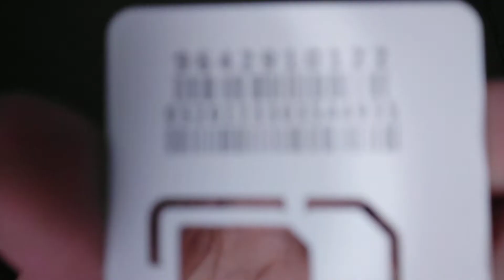Unboxing PLDT Home Wifi